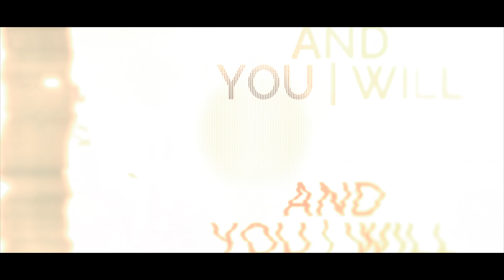VITJA - Black and Blue (OFFICIAL VIDEO)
VITJA - Black and Blue (OFFICIAL VIDEO). Taken from the album "Mistaken", out September 28th, 2018.

Video produced by Artur Roger
Mixed and mastered by Aljoscha Sieg at Pitchback Studios